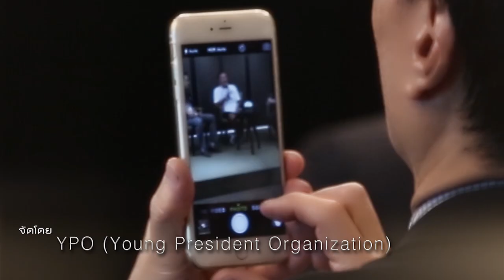INSIDE NEWIN UNITED EP.3 SOCIAL NETWORK